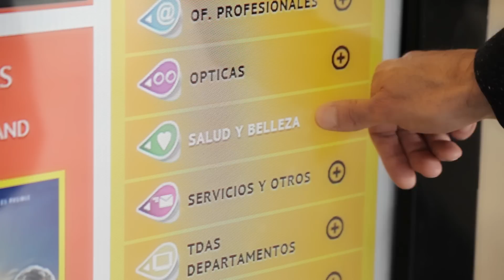Capítulo 1 - "El Color Del Labial" RafaelNovoaSinFIltro ver más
Rafa se enfrenta al reto de encarnar el personaje un talentoso transportista de los años 20 llamado "La Pirrurri" que canta y baila para escapar de sus penas.